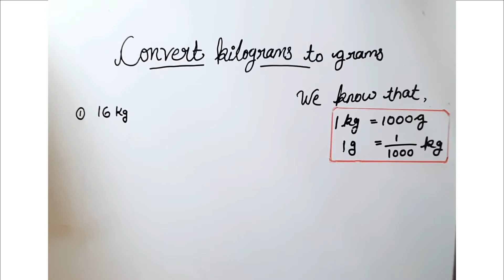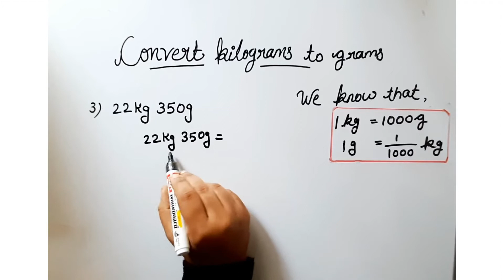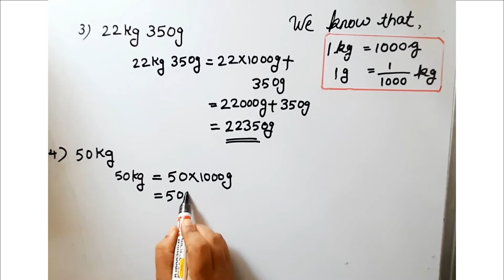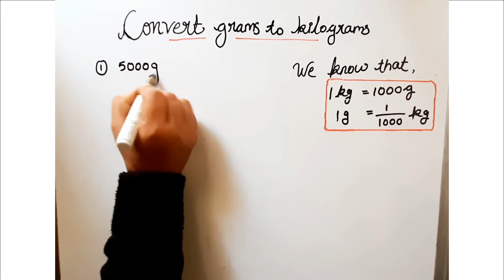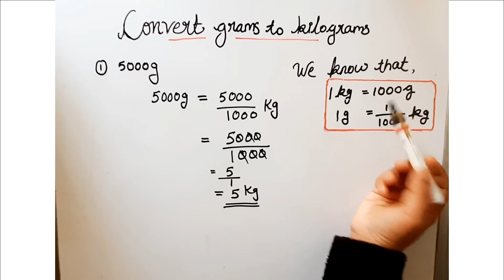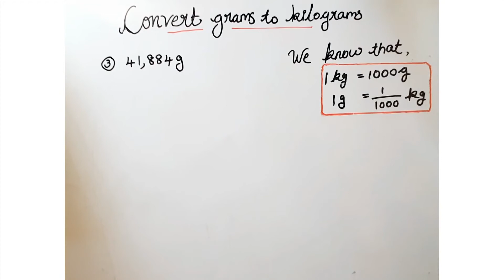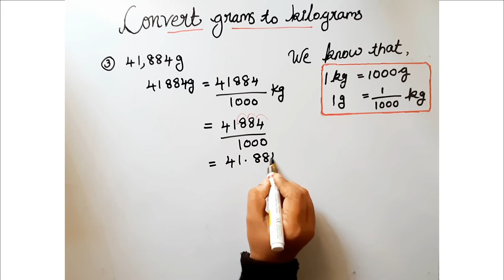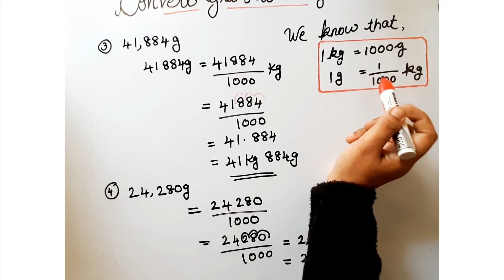How to convert grams to kilograms / convert kg to grams/ grams to kg / with malayalam explanation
Hello students

This video contains how to convert grams to kilogram , convert kg to grams , kg to grams , with malayalam explanation